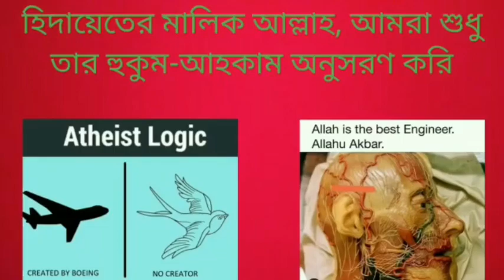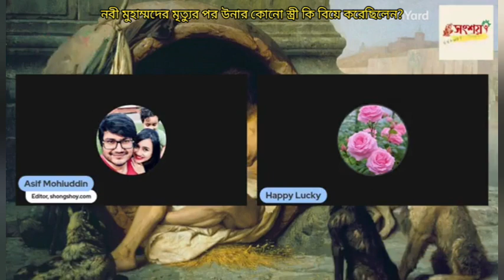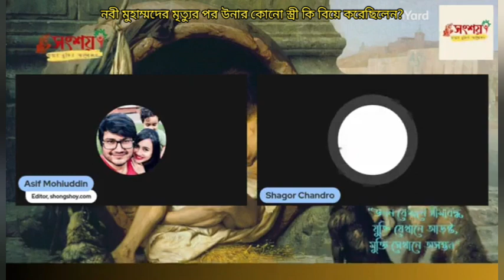নবী মুহাম্মদের মৃত্যুর পর উনার কোনো স্ত্রী কি বিয়ে করেছিলেন?